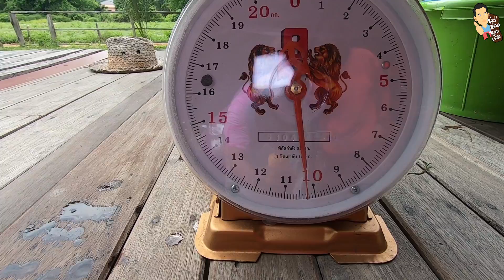ประวัติศาสตร์ต้องจารึก!! หว่านแหอยู่หนองกุดกว้าง ได้ปลามา 10 กิโล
ขอบคุณ ซาวพิณจาก : WUT STUDIO Music